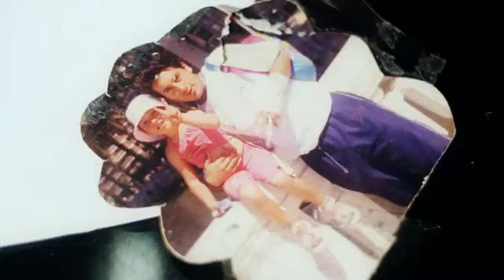HASTA VENCER O MORIR BASCUR BYRONE CHR LEY20MIL JUEZ HDM VIDEOOFICIAL SESSION MAESTRA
al estilo de SESSION MAESTRA. hasta vencer o morir con una gran variedad de MC chilenos tales como CHR-LEY20MIL-BYRONE-BASCUR entre otros... simplemente un gran video